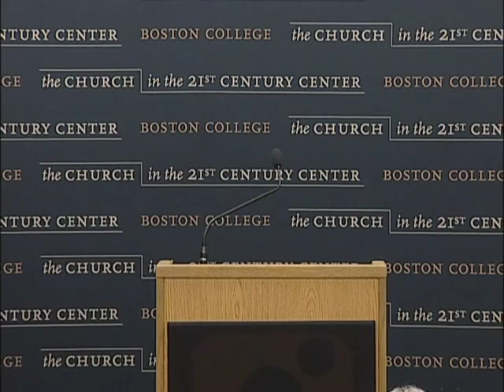Preparing to Serve: Seminary 2011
Presenter: Katarina Schuth, O.S.F.

Description: This lecture looks at the current state and potential future of the seminary.

Cosponsored by The Church in the 21st Century Center and the School of Theology and Ministry